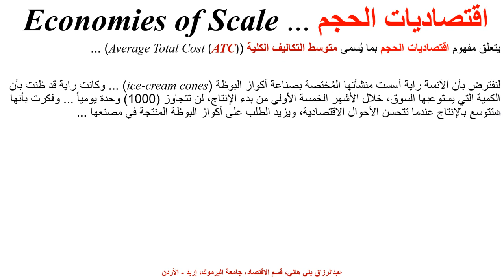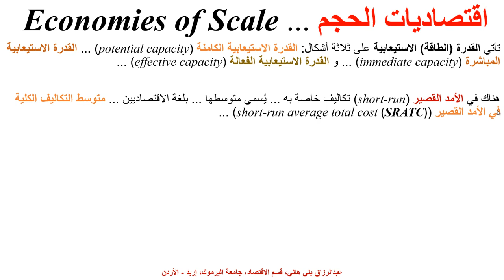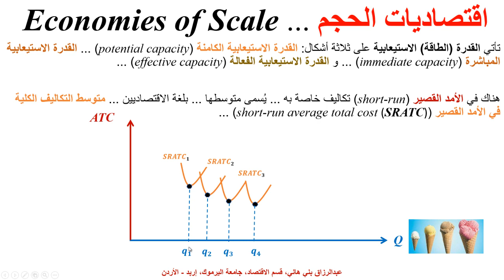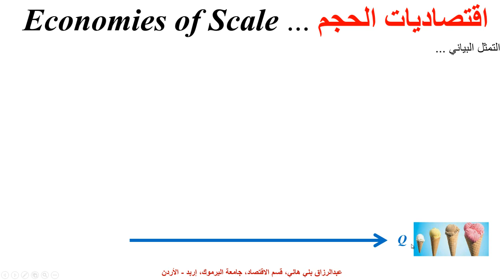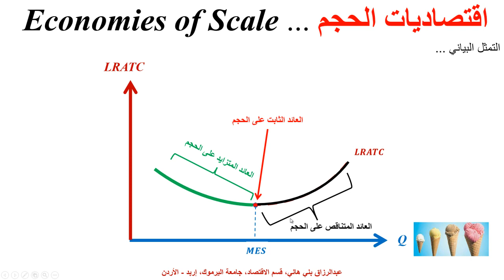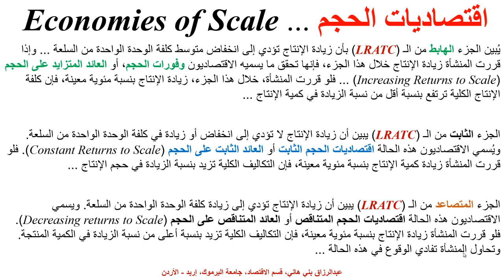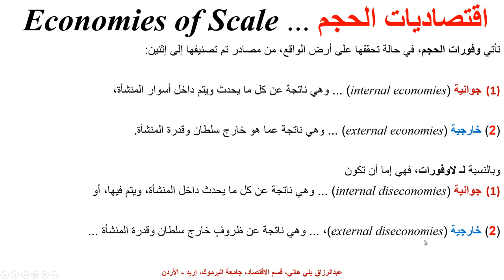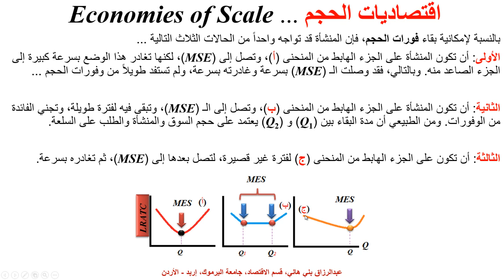اقتصاديات الحجم ... Economies of Scale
يشرح هذا المقطع مفهوم اقتصاديات الحجم ومتوسط التكاليف الكلية في الأمد القصير والطويل وأسباب نشوء اقتصاديات الحجم ... Economies of Scale, Long - run Average Total Cost, and the Causes of Economies of Scale